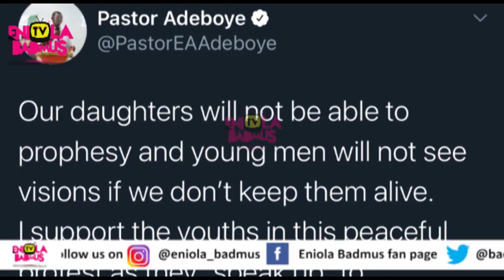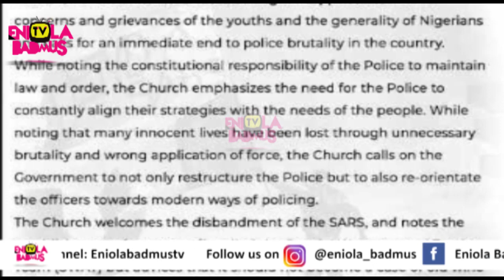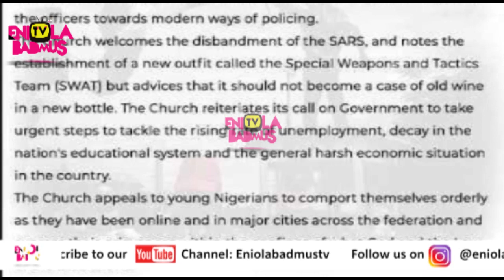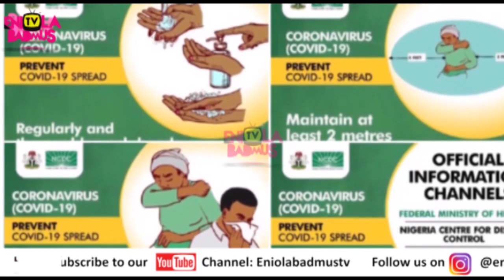Endsars : PASTOR ADEBOYE SPEAKS UP ON END SARS JOINS YOUTH ON PEACEFUL PROTEST